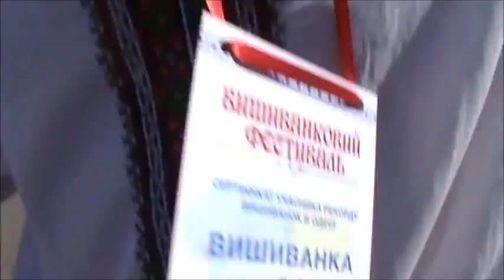День Незалежності України - 2015! Самая большая живая цепь вышиванок в Галактике- таки в Одессе!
Вокруг Света с ОнЖеГога! )  Слава Украине! Героям Слава!